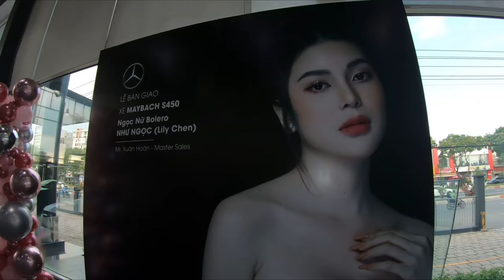"Ngọc nữ Bolero" Lily Chen mua Maybach 8 tỷ tiền mặt rẹc rẹc chóng cả mặt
Cám ơn em gái Như Ngọc ( Lily Chen) khi chưa đầy 2 tháng đã tiếp tục ủng hộ anh 2 chiếc xe !!
Chiếc Mercedes Maybach S450 mà em Ngọc lựa chọn có giá bán : 7,469,000,000 vnd ( chưa bao gồm giấy tờ )
Hi vọng người bạn mới này sẽ đem lại cho em nhiều thuận lợi trong cv và hạnh phúc trong cuộc sống